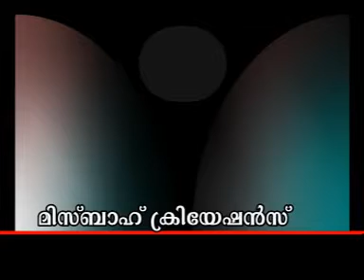31 01 2014 Dubai khutba അസ്മാഉല്‍ ഹുസ്ന ; നാം അറിഞ്ഞതും അറിയേണ്ടതും Asmaul Husna Shameer chentrappin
Abdul Salam mongam, malayalam khutba, jouhar ayanikkod, ism youth meet, shareef melethil, almanar quran study centre dubai albaraha, almanar madrassa,